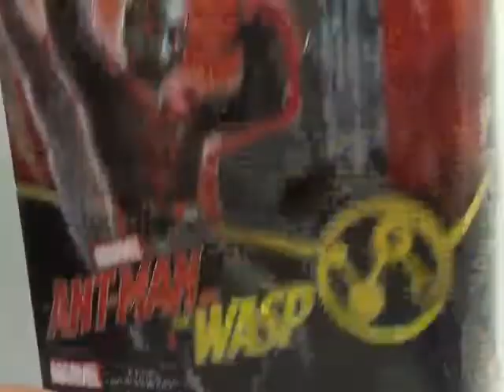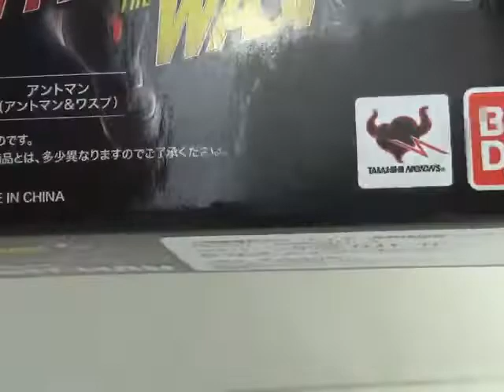S.H.Figuarts ANT-MAN Comparison Review: (ANT-MAN and WASP) V.S (Civil War) Stop Motion Bandai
S.H.Figuarts ANT-MAN Comparison Review: (ANT-MAN and WASP) V.S (Civil War) Stop Motion